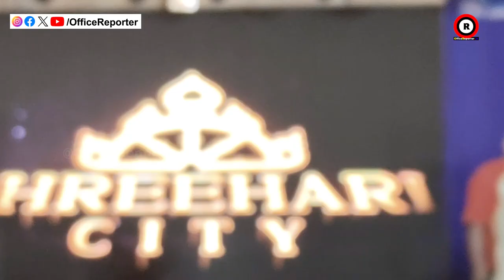ପୁରୀରେ ବଲ୍ଲିଓଡ ଅଭିନେତା ସରମନ ଯୋଶୀ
odisha news
naveen patnaik
pratidin news
odia news
odisha live news
odisha live